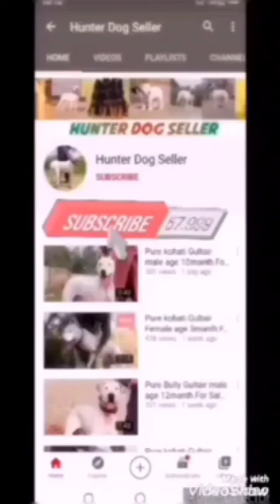KohatiGultair_red_noze_billi_ank male age 8manth Call and